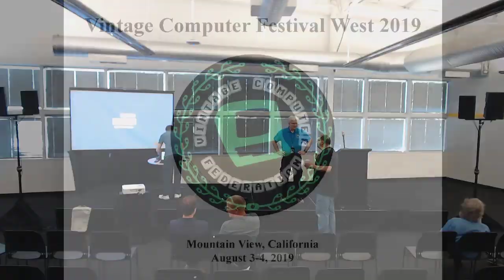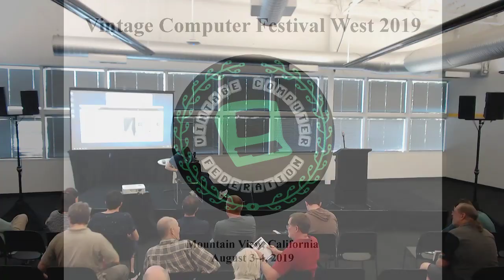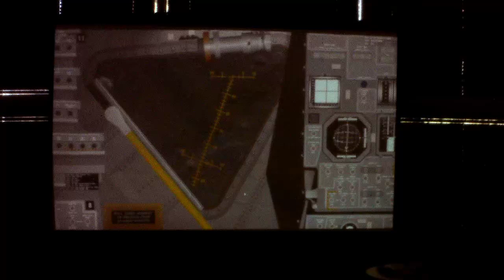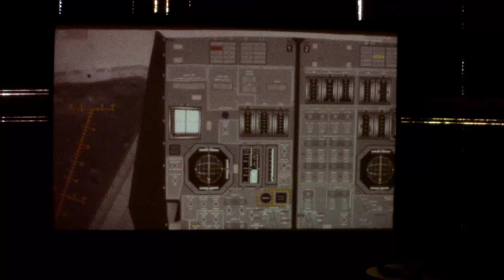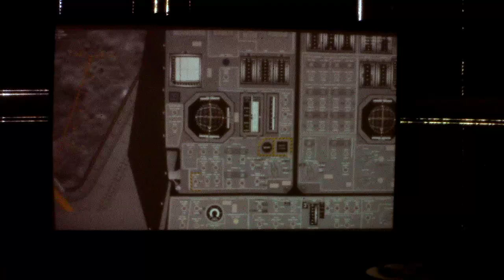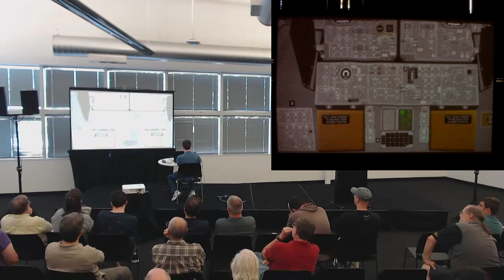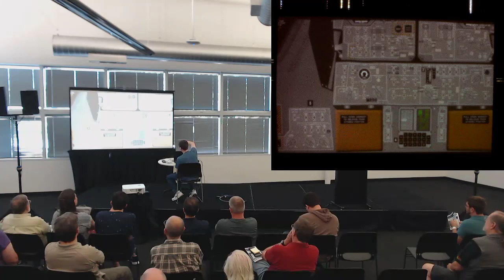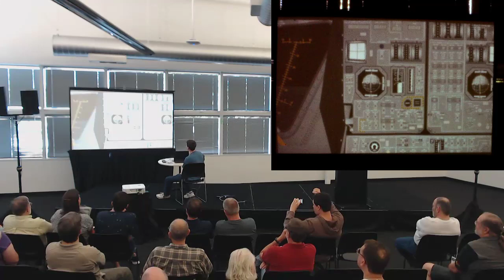VCF West 2019 Apollo Guidance Computer (AGC) Demonstration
Apollo Guidance Computer (AGC) Demonstration